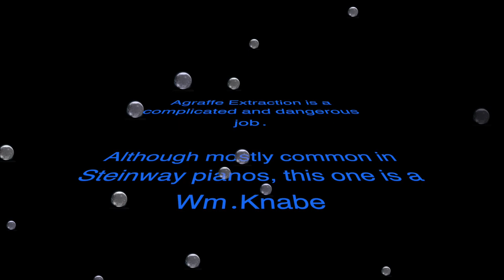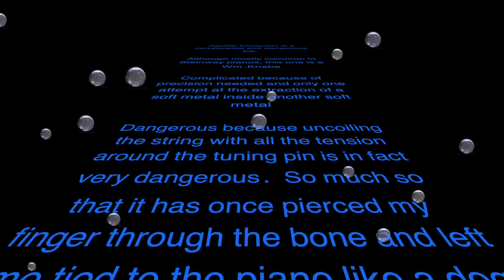Grand Piano Broken Agraffe Extraction video Yury Feygin Amadeus Piano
Amadeus Piano Yury Feygin, third generation family company specializing in custom restoration, refinishing and piano design.  Owner and operator of the Piano Limo, to provide ultimate comfort and safety of our projects worldwide.  Climate-controlled with dedicated piano technician.
Piano Storage Facilities, Piano Restoration facilities and a collection of Antique Investment-brand Pianos including Steinway, Bechstein, Bluthner and many others.
Sourcing antique piano parts and services to the industry